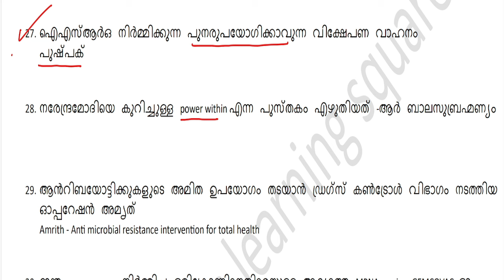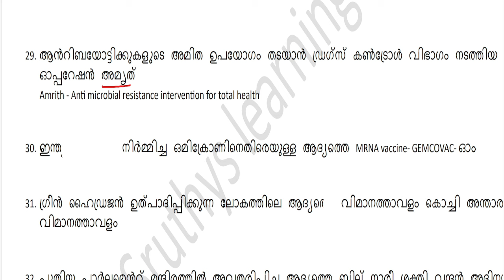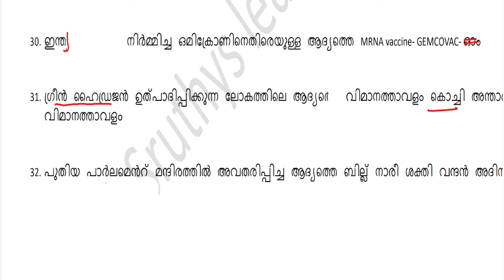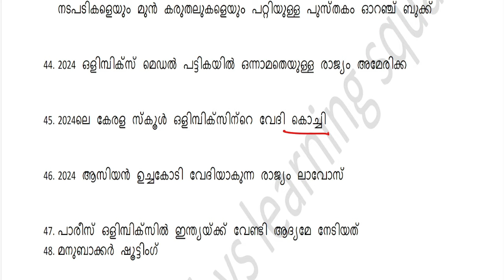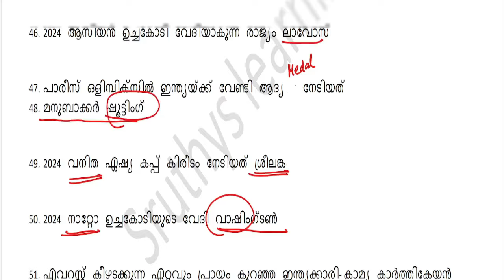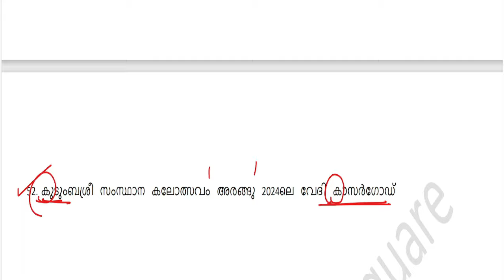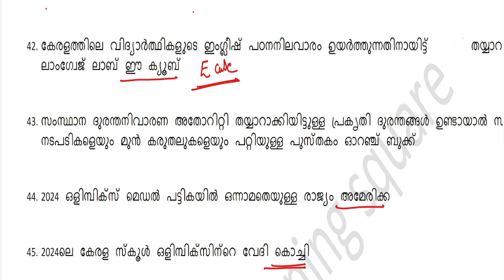2024 ആനുകാലിക ചോദ്യങ്ങൾ ഒറ്റയിരിപ്പിൽ പഠിക്കാം കോഡിലൂടെ||Revision video||sruthys learning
Org Code:WCWZMS

English course

In this video, we cover the Top 6 Repeated Current Affairs topics that you absolutely need to know for your PSC exams. These topics have been frequently asked in previous exams, making them crucial for your preparation. We'll break down each topic, provide key facts, and explain why they are important. This video is a must-watch for anyone preparing for PSC exams in 2024!